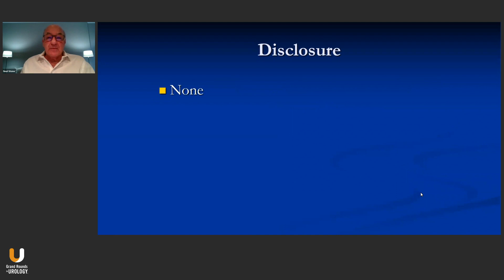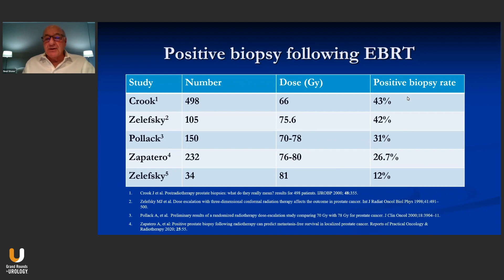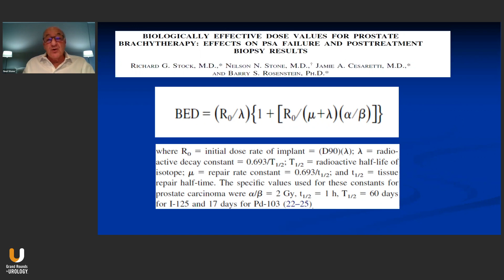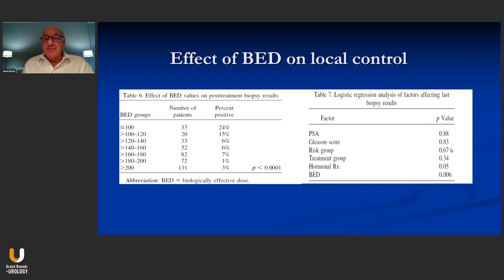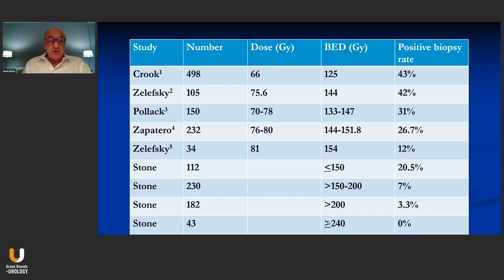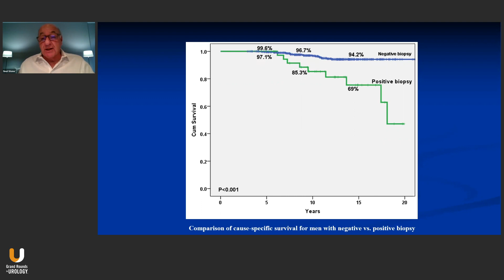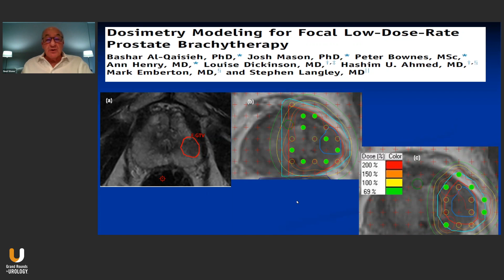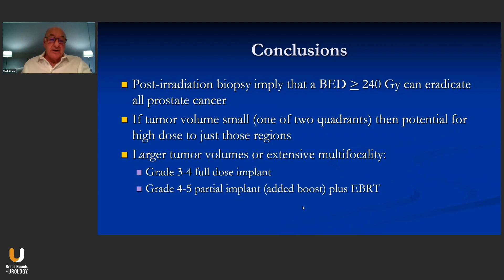Does the Radiation Dose Required to Eradicate Local Disease Differ by Gleason Grade Group?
Email summary: Nelson N. Stone, MD, Professor of Urology, Radiation Oncology, and Oncological Sciences at the Icahn School of Medicine at Mount Sinai and at the Derald H. Ruttenberg Cancer Center at Mount Sinai, discusses the radiation dose requirements for local disease eradication and the implications for focal therapy. Post-irradiation biopsies imply that a BED of over 240 Gy can eradicate all prostate cancer. If a tumor is small then there is a potential for a high dose of radiation just to the affected regions. Larger tumors or cases with extensive multifocality will require a full dose treatment with a full or partial implant.